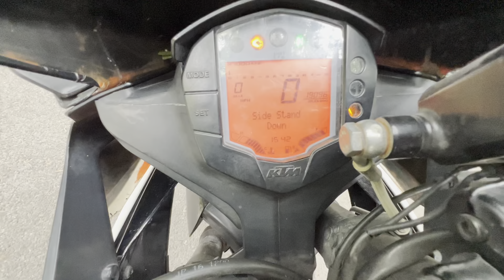My subscriber purchased ktm rc 200😍 from @bhumimotors1723 || happy or not??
Hey guysss is video m apko mnne apne frd n subscriber se milyaa or review kra h apkee liye i hope ap sbko achi ge hogeee

 Keep supporting   N show love♥️♥️

Ktm bikes ktm second hand bike ktm rc ktm stunnt bikes ktm race ktm top soeed ktm top end ktm vs ninja ktm mileage ktm brake ktm engine ktm power abs system ktm bikes ktm lover second hand rc 390 cheapest bikes check aase kre bike bikes lover ktm vs ninja ktm oil change ktm filter change ktm vs girl  ktm reaction